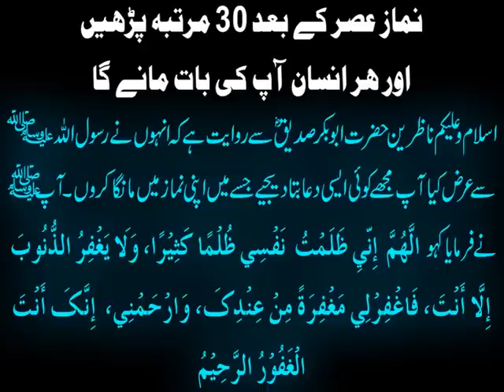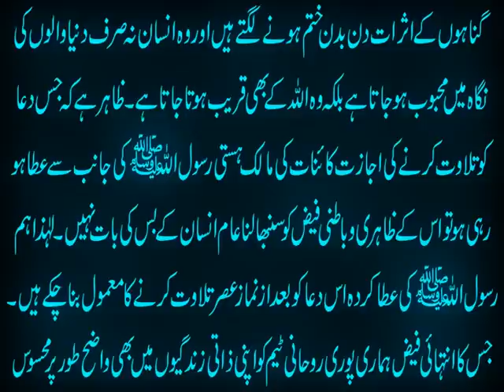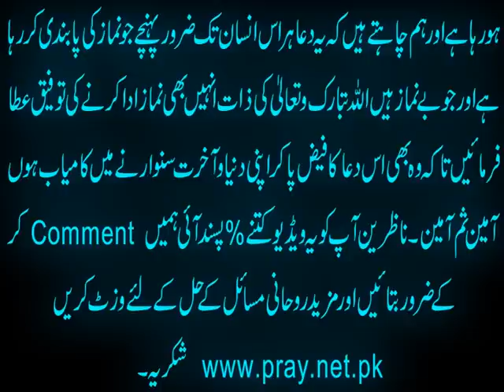Namaz E Asar K Baad 30 Bar Parhen Har Insan Apki Baat Manay Ga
Is video mein ham namazasar k baad parhi janay wali wo dua bata rahe hain jis ki ijazat RasoolAllah S.A.W. nay ata farmai jisay #30 bar rozana asar ki namaz k baad tilawat karne say har insan apki baatmanay ga aur ap logon ki dilon par raaj karen gay. Aap ko society main bohat izzat, shohrat bhi milay gi aur sukoonqalb bhi ata hoga aur isi dua main gunahon ki bakhsish bhi hai. Is dua / wazifa ki details jannay k liye ye video end tak dekhen aur agar pasand aye to isay like aur share bhi karen.